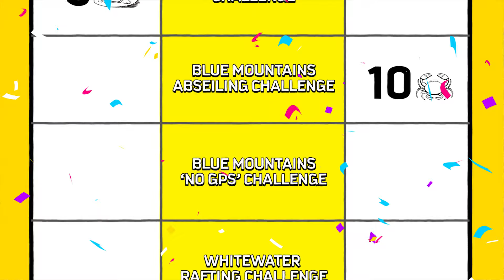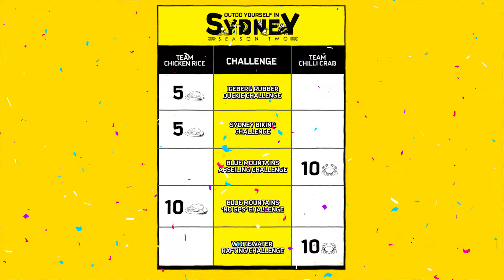Out do Yourself In Sydney Season 2 Episode 5